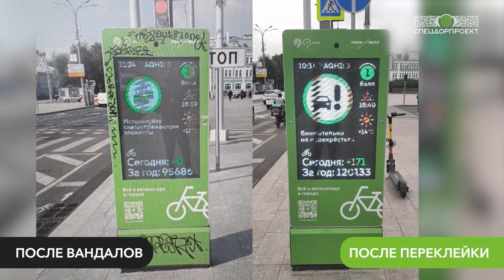Мамкины художники разрисовали велостелу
🤦🏻‍♂️История стара как мир: пацанов исключили из районной художки и они обиделись всю жизнь и выместили свою обиду на нашем «Велометре», разрисовав его убогими художествами.

Предполагаешь, что на такие действия способна только какая-то шпана. А это вполне взрослые и оформившиеся люди. Только ни художественных способностей, ни мозгов у них нет – на всех наших «Велометрах» установлены камеры, в деталях запечатлевшие их лица.

😡Город тратит колоссальные деньги на постоянное приведение инфраструктуры в порядок не для того, чтобы «мамкины художники» так себя вели. Посмотри на их лица, если узнал(а), передай привет.